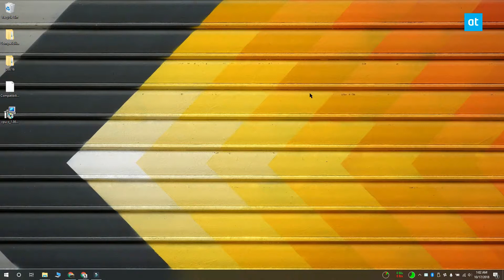How To Check If You Have A Skylake Or Kaby Lake Processor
Security patches for Meltdown and Spectre are rolling out. Both Microsoft and Apple have been quick to with patches that somewhat fix the problem. These bugs are huge and while there’s a patch out for them, it comes at a price; processor speed.